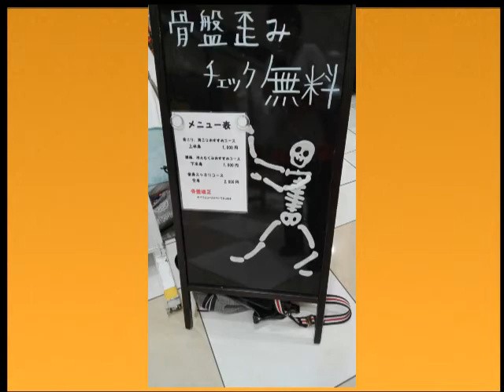お祭りワッショイ！(2018年4月3日(火))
イベント派遣「楽創」の代表、上野典子さんに、4月のイベントについてお話を伺いました